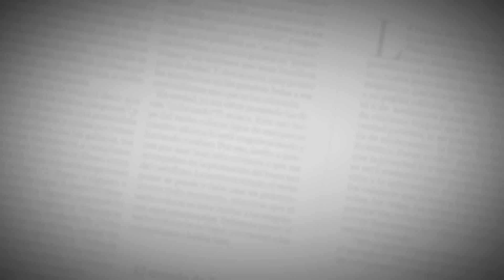Valeria Romero | Chica Miércoles | EL HERALDO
Valeria Romero, descalificada por el Concurso Nacional de Belleza por tres milímetros de estatura, demuestra en esta sesión de fotos de revista M!ércoles que lo tiene todo para ganar cualquier reinado.